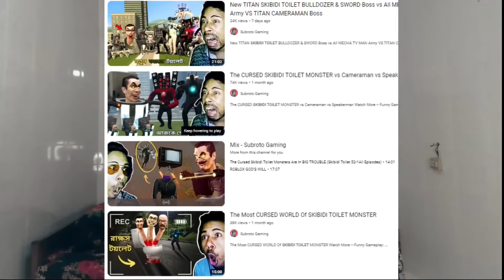NEW UPGRADED TITAN TVMAN VS UPGRADED SCIENTIST SKIBIDI TOILET VS TITAN PCAMAN VS CAMERAMAN BOSSES